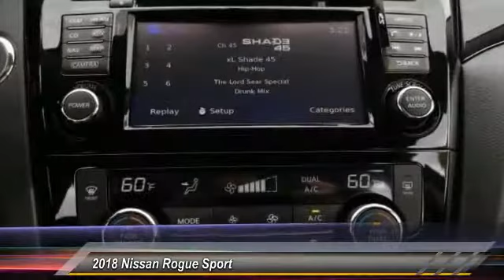2018 Nissan Rogue Sport DeLand Nissan W102927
Financing

Payment Calculator

Service Appointment

Deland Nissan
2600 S. Woodland Blvd.